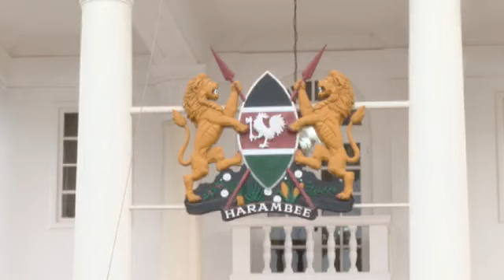EXCLUSIVE How President Wiliam Ruto was ushered in state house after powe hand over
This is how president William Ruto was ushered in the statehouse after inaugutation ceremony